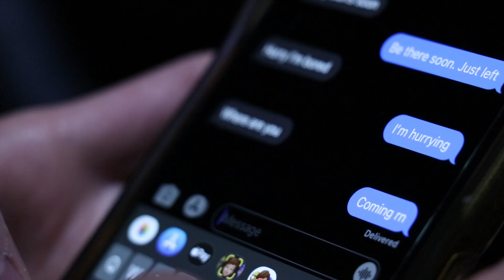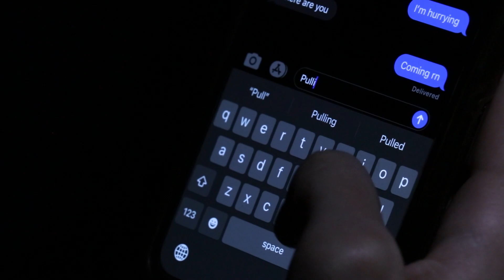1st Place Winner of 2021 Road to Safety Scholarship Contest - Megan Kelly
Metzger Wickersham’s Road to Safety Scholarship Contest encourages students to take a stand against dangerous driving. The scholarship contest provides high school seniors with the opportunity to submit a creative project about the dangers of drunk driving and/or distracted driving for the chance to win college scholarship money. The ultimate goal of the contest is to help spread the message to drive with safety in mind all the time! to view the 2021 winners.

Megan Kelly *1st Place Winner of 2021 Road to Safety Scholarship Contest*
Dallastown Area High School in Dallastown, PA
Project Title: Don't Take The Risk

“I entered the contest because this is a topic I feel very passionate about. Unfortunately, I know a couple families that have been affected by distracted drivers. I have been working hard in my high school video class making PSA's for many different topics, and I felt I could create a meaningful message through my video that captures the dangers of texting and driving. I don't think many people understand the severity of distracted driving, and how keeping your eyes off the road for one second can damage you or someone else's entire future. One thing that occurred to me during this process was that the simple act of keeping your phone out of sight can possibly save a life. Distracted driving is not just a danger to yourself, but a danger to everyone surrounding you. After high school, I plan to attend the University of Delaware and major in Elementary Education.”